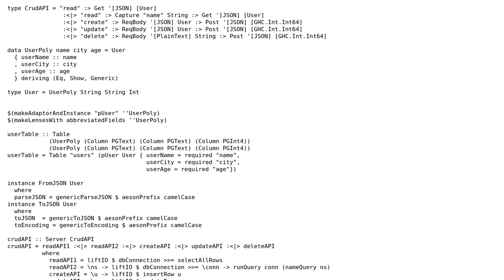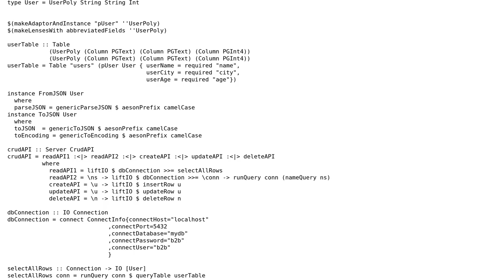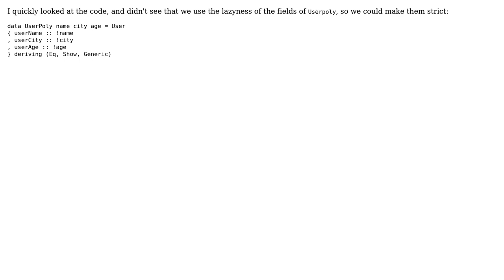Code Review: CRUD App in Haskell with Servant/Opaleye (2 Solutions!!)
Code Review: CRUD App in Haskell with Servant/Opaleye

With thanks & praise to God, and with thanks to the many people who have made this project possible! | Content (except music & images) licensed under CC BY-SA | Music | Images & others | With thanks to user Olivier Sohn user Gurkenglas user Agnishom Chattopadhyay and the Stack Exchange Network Trademarks are property of their respective owners. You are responsible for your own actions.